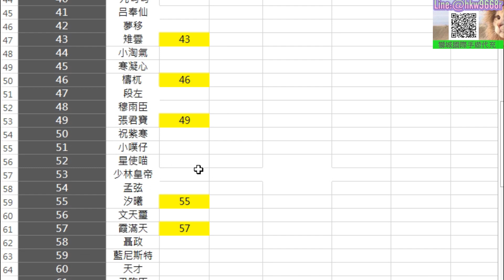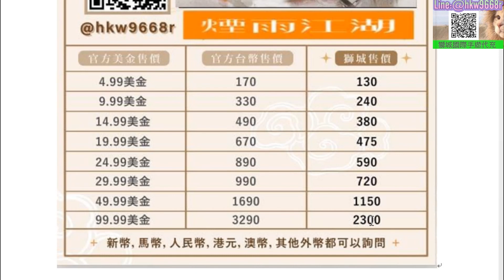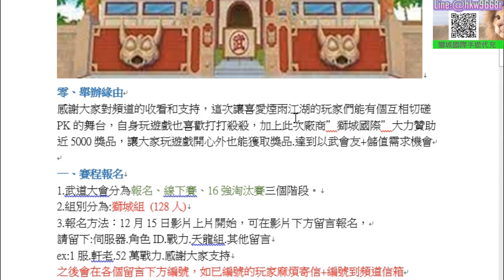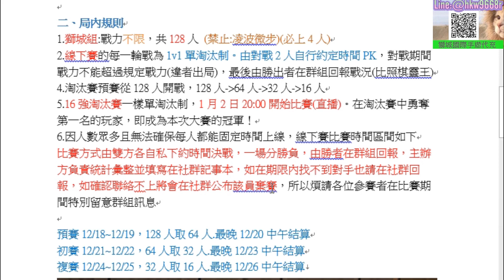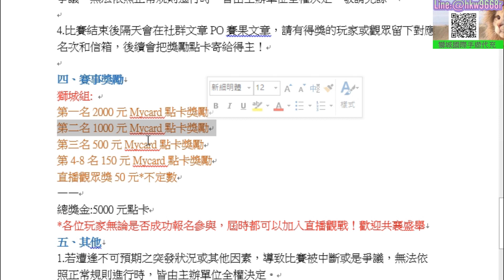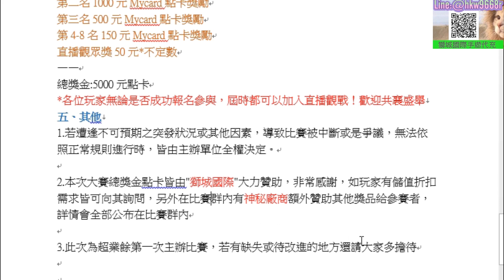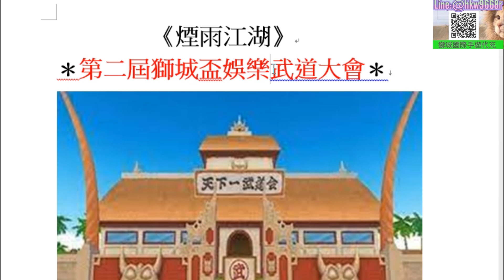【煙雨江湖】官方不辦活動自己辦，『第2屆獅城盃武道大會』開跑，"戰力不限"打到你爽，總獎金『5000元』點卡，歡迎大家一起以武會友！｜【軒老】煙雨攻略157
主題介紹:
『第2屆獅城盃武道大會』詳見影片內說明